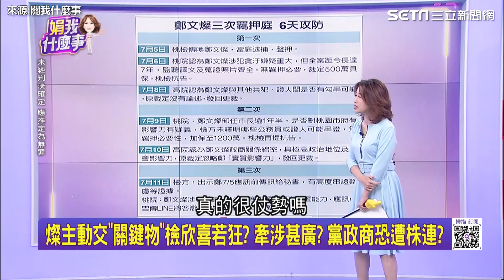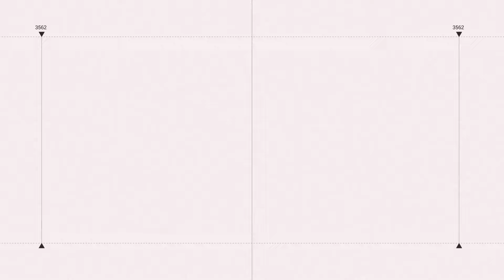鄭文燦被虧「時間管理大師」 官邸營業到半夜 1點變身招待所？｜【關我什麼事】三立新聞網 SETN.com